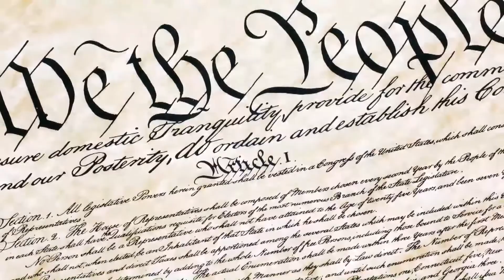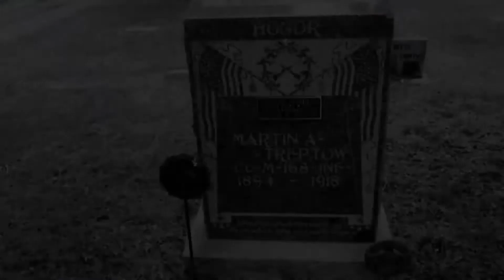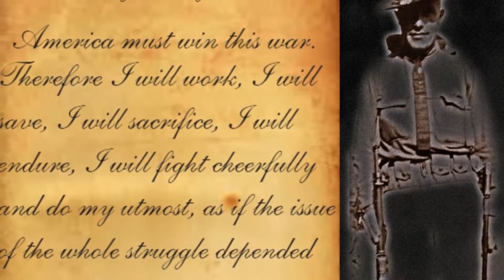Reagan - Memorial Day Tribute - We are Americans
Ronald Reagan - Memorial Day Tribute - Patriotism - Fallen Soldiers - A Soldier's Pledge - Martin Treptow - Inspirational Speech

Edit:  Sincere apologies have been offered for those offended.  It was meant as a subtle joke.  Please dont hate the Grizzlies organization.  And focus on what is really important.